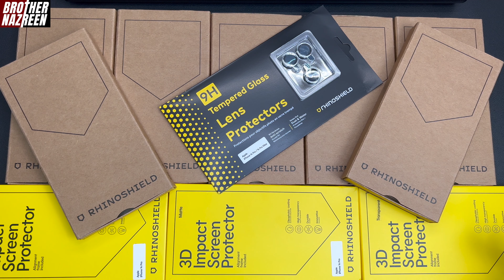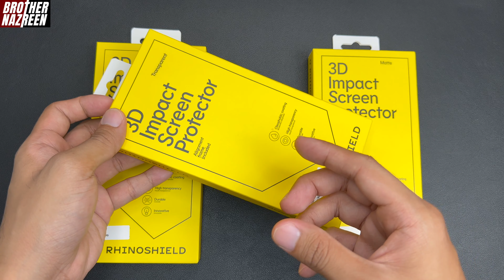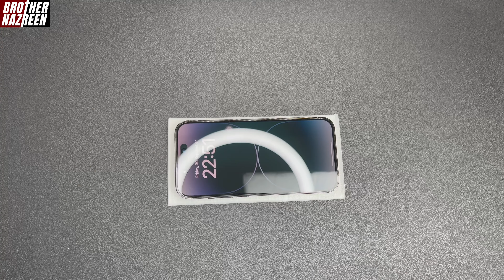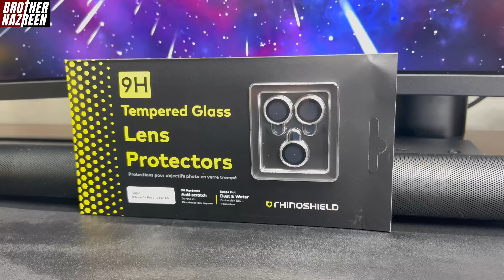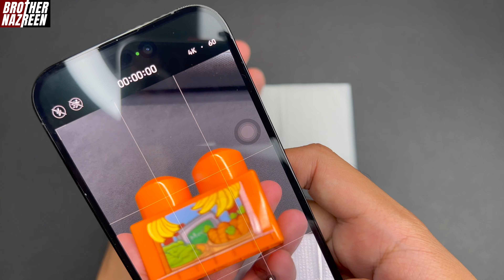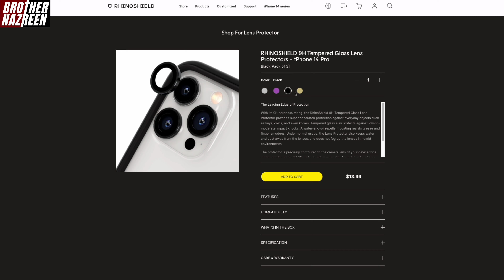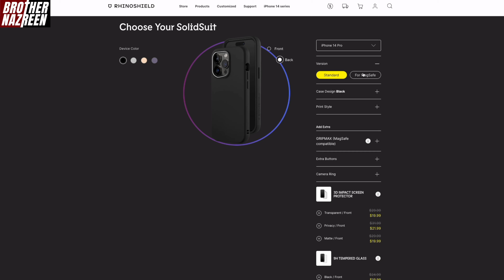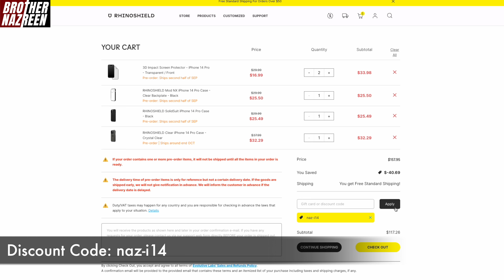iPhone 14 Pro RHINOSHIELD SolidSuit, Clear & Mod NX Case Review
Also, korang akan casing RHINOSHIELD ada lifetime warranty!

Jom jadi member Brother Nazreen dan join Virtual BeyBattle untuk menang hadiah!